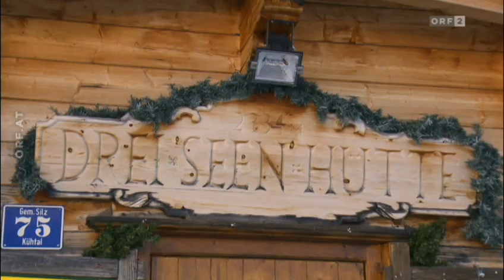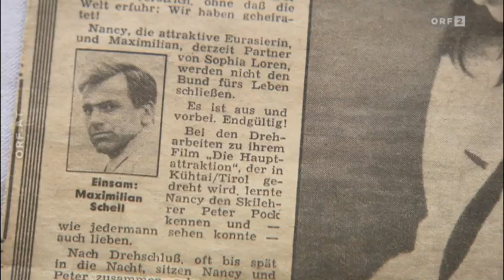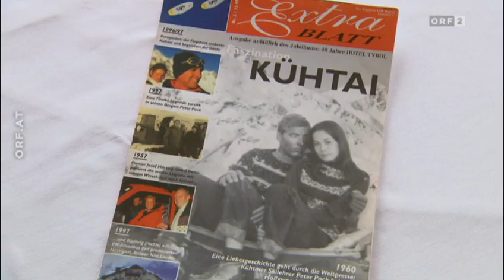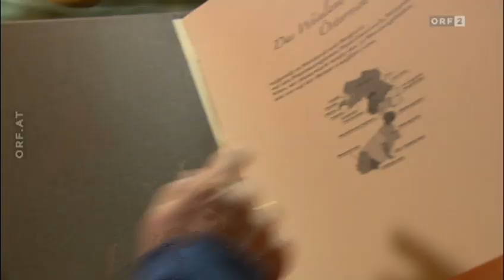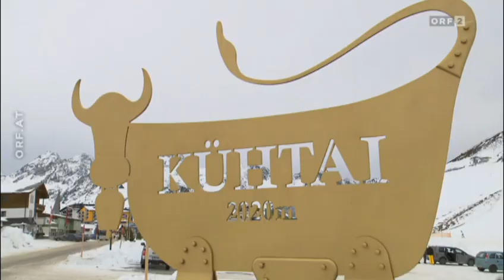Harrys liabste Hütt n Kühtai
Harry Prünster startet in die elfte Wintersaison und fährt dafür ins Kühtai in die Stubaier Alpen. Auf fast 2.400 Meter Seehöhe liegt die Drei Seen Hütte von Hans Plattner. Dass es in solcher Höhe andere Regeln beim Kochen gibt, erzählt Hans, und dass er schon einige prominente Gäste auf seiner Hütte begrüßen konnte wie z. B. die amerikanische Schauspielerin Nancy Kwan, die sich hier in den Skilehrer Peter Pock verliebte. Harry trifft ihn und den Ur-Urenkel von Kaiser Franz Josef I und Kaiserin Elisabeth.
Christian Graf zu Stolberg-Stolberg erzählt Harry wie seine Familie in die kaiserliche Linie kam und auch so manch witzige Anekdote aus seiner Familiengeschichte. Die letzte Hütte die Harry besucht, ist der Dorfstadl von Burkhart "Buggi" Haslwanter.